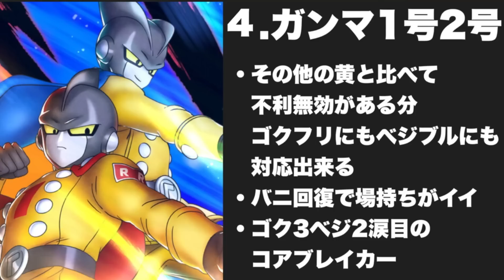【最新版】LL悟空追加で環境が激変！？全スパーキング・ウルトラ中最強キャラランキングTOP10！【ドラゴンボールレジェンズ】【DRAGONBALL LEGENDS】